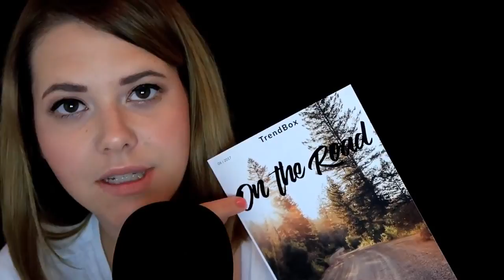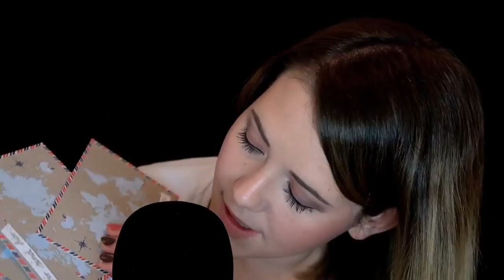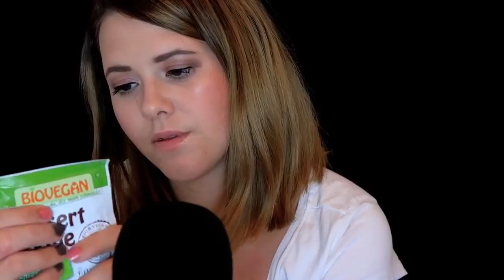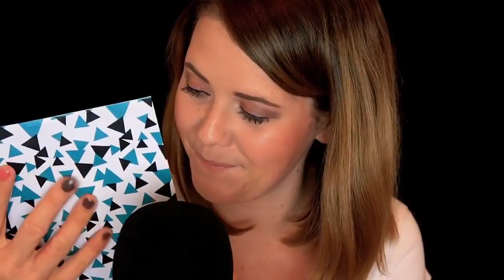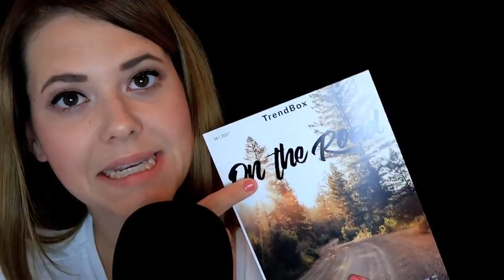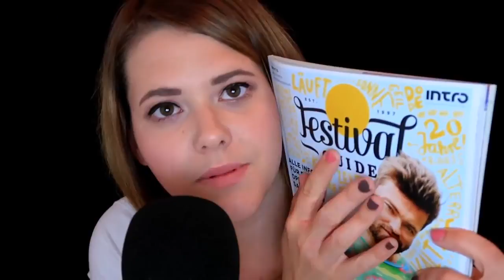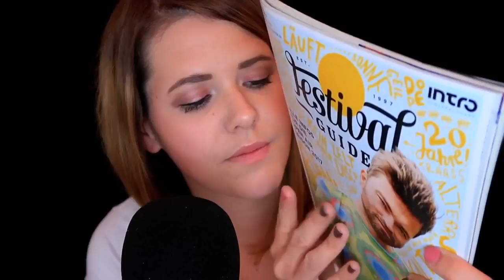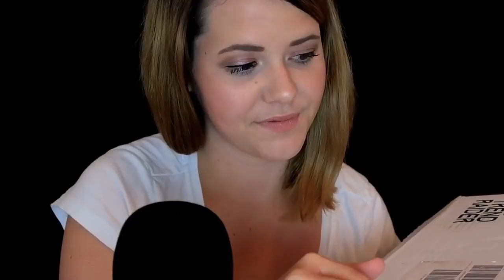ASMR ♡ Sanftes Unboxing - Trendbox ♡ On the road - Juni 2017 | deutsch /german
ASMR Lass uns auf Reisen gehen? ♡ Sanftes Trendbox Unboxing - Juni 2017 | deutsch/german - enjoy with headphones - Hallo :) Heute gibt es wieder.

Der nordrhein-westfälische Umweltminister Johannes Remmel plant eine neues Jagdgesetz. Unter anderem könnte die Fuchsjagd verboten werden. Die Jagd .